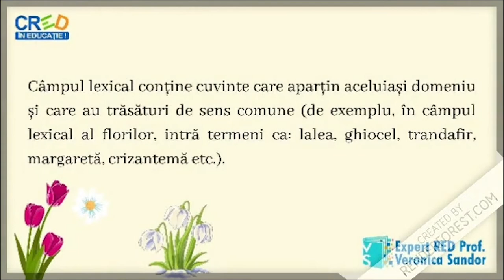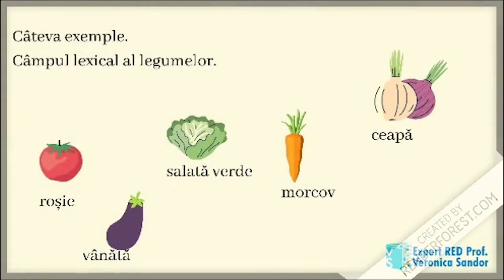Câmpul lexical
Resursa prezintă informații legate de câmpul lexical și invită elevii să creeze propriile câmpuri lexicale. În felul acesta elevii vor descoperi câmpuri lexicale precum cel al meseriilor, al legumelor, dar vor realiza și exerciții de eliminare a cuvintelor ce nu aparțin aceluiași câmp lexical.